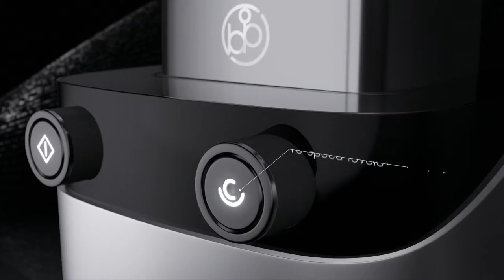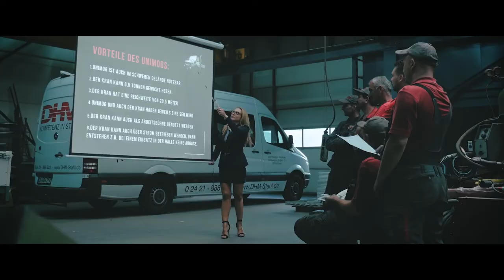A Bros Production | Demo Reel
Hello, we are a production and post-production team burning to create emotional and appealing visual stories. We are currently located in Sofia/Bulgaria. We love to grow ideas and make them a reality. Let´s be creative together!
Здравейте, ние сме екип от опитни и доказали се творци на визуални истории. Нашата цел е да докоснем сърцата ви с емоционални и автентични истории. Вярваме, че всички заедно можем да споделяме, да се учим един от друг и да си кажем: „Днес ще бъда по-добър от вчера“. Нека бъдем креативни заедно!